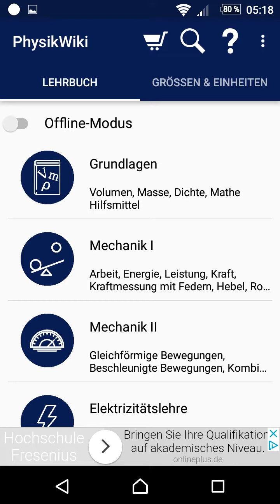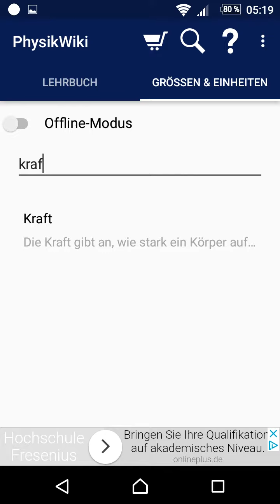Apps im Unterricht: PhysikWiki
Glossar und viele Erklärungen: Übersichtliche Physikhilfe per App.